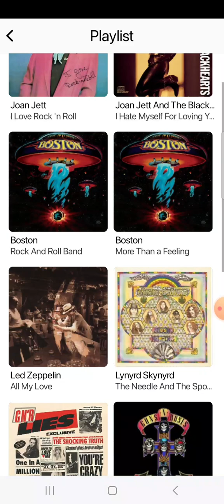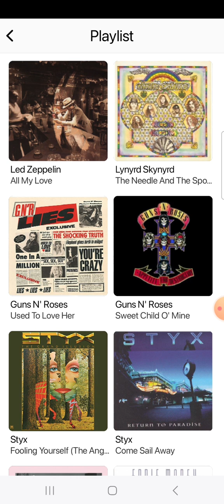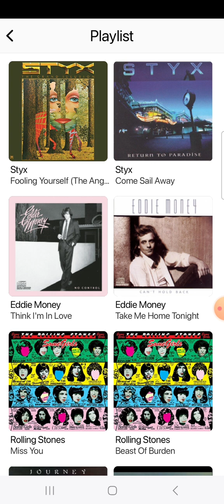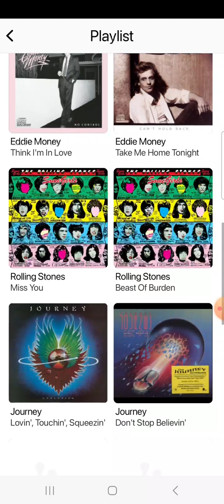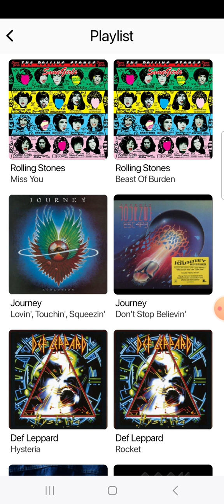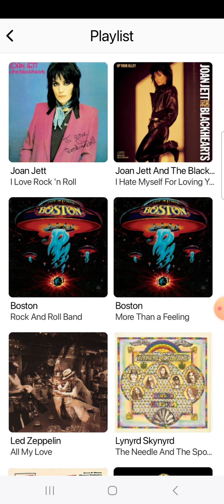106.5 WSFL Man-Made Radio Segment And Commercial Break #6 (June 25, 2024)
Recorded after Joan Jett & The Blackhearts - I Love Rock 'N' Roll and before The Charlie Daniels Band - The Devil Went Down To Georgia.